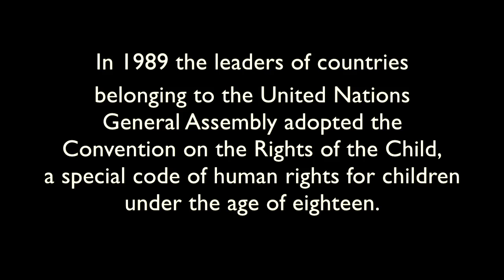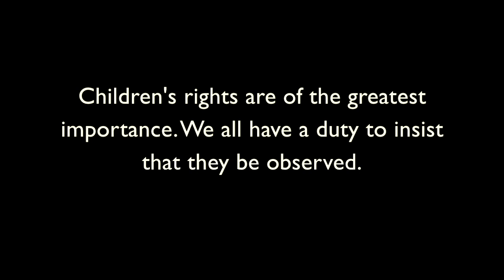I Have the Right to Be a Child Book Trailer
Book Trailer for I Have the Right to Be a Child, published by Groundwood Books

A gorgeously illustrated picture book that introduces young children to the concept of human rights, and more specifically to their rights as children, as set out in the UN Convention on the Rights of the Child.

Available in bookstores and online in Canada and the U.S. May 2012